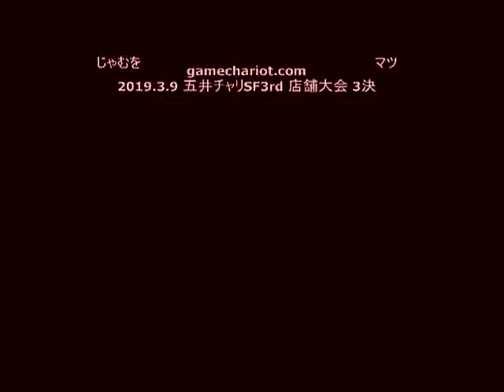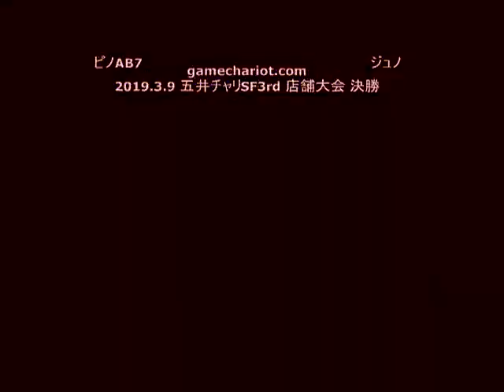【五井チャリ】0309SF3rd 月例店舗大会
今回は2018年3月9日に行われた「第10回ストⅢ3rd店舗大会」より。
この日はシングル戦とチーム戦の二部構成で開催となりました。
登場プレイヤーは「あっと（豪鬼）」、「じゃむを（豪鬼）」、「ジュノ（ケン）」、「NAKK（ケン）」、「ピノAB７（オロ）」、「ノイシマ（リュウ）」、「マツ（ヤン）」、「あぼん（春麗）」です。
まさかのマツも加わっての８名トーナメントとなりました！皆さんご参加ありがとうございます！

【PR】すっかりおなじみとなった月１定例の3rd店舗大会！！次回の3rd大会は「2019年4月13日（土） 16時～」開催予定です！